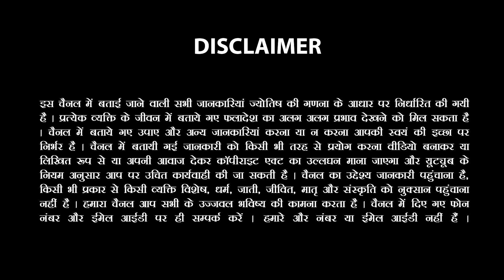Kanya Rashi| कन्या राशि अक्टूबर- नवंबर 2023 में होंगे 3 बड़े धमाके